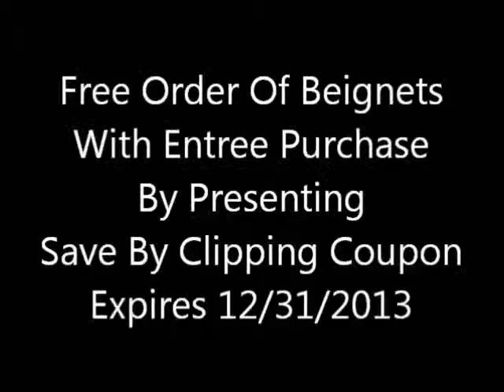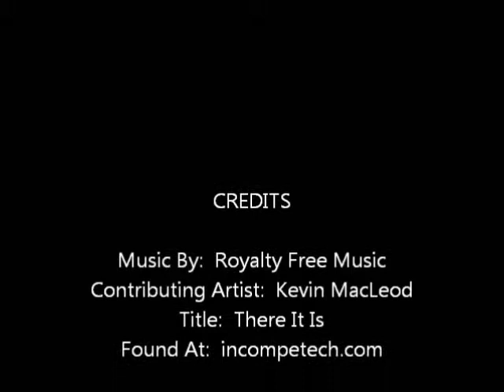Chad's Bistro (Metairie, LA)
Jefferson Parish
Created By:  Save By Clipping, LLC